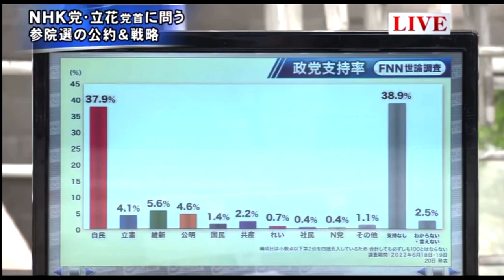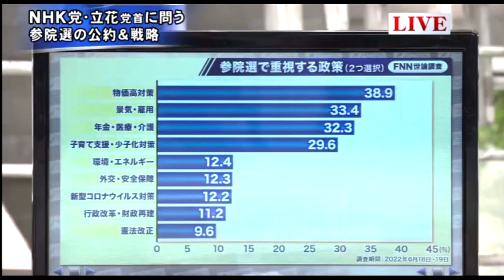立花党首「NHK党の外交・安保政策」【6月23日：BSプライムニュース】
「件名：速稼塾（あなたのお名前）」